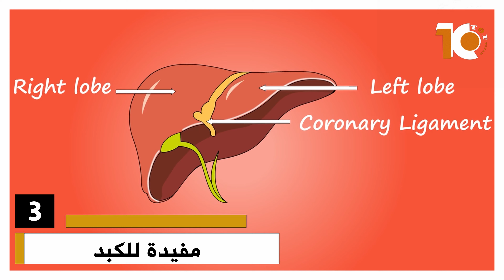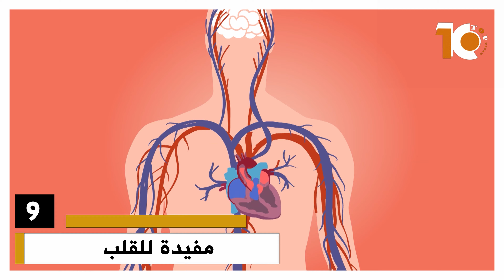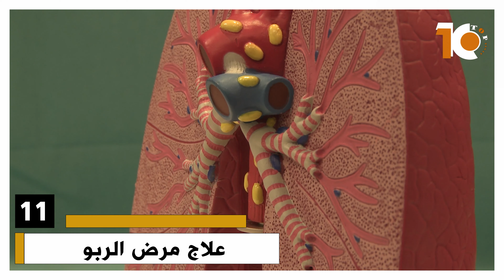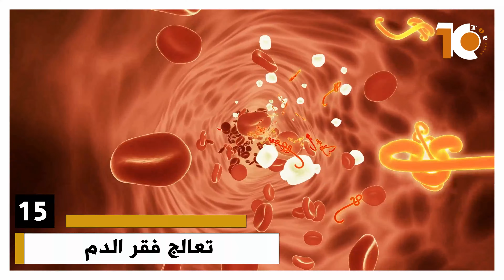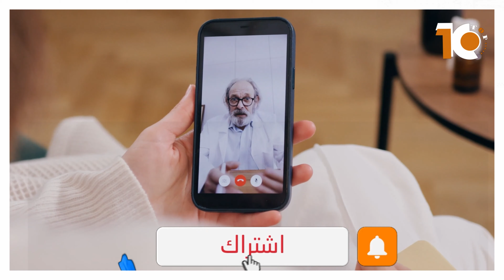فوائد المورينغا | علاج فعال للسرطان والسكري والربو وغيرها ( فائدة المورينغا )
فوائد المورينغا ( المورينجا ) | علاج فعال للسرطان والسكري والربو وغيرها
في هذا الفيديو نشرح لكم اهم المعلومات عن فوائد المورينغا ( فوائد  المورينجا  ) التي  لها فوائد صحية عظيمة على جسم الانسان فما هي فوائد اوراق المورينجا ؟ وما هي الاستخدامات الطبية والصحية لشجرة المورينغا  ؟

: Timestamps
0:00 فوائد المورينغا ( المورينجا ) | علاج فعال للسرطان والسكري والربو وغيرها
1:38 الفائدة الاولى
2:33 الفائدة الرابعة
3:11  الفائدة السادسة
3:52  الفائدة التاسعة
4:44 الفائدة الثانية عشر
5:33 الفائدة الخامسة عشر

 قناة توبتنات-Toptinat هي قناة عربية ثقافية عصرية تهتم باستعراض فوائد في مواضيع معينة لها علاقة بحياتنا اليومية والعملية ,والصحية  .

توبتنات-Toptinat